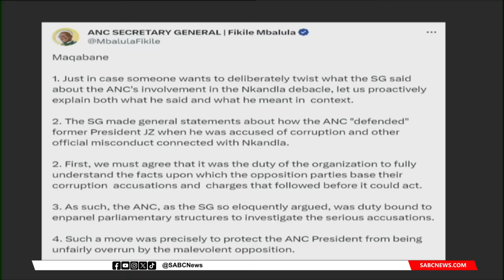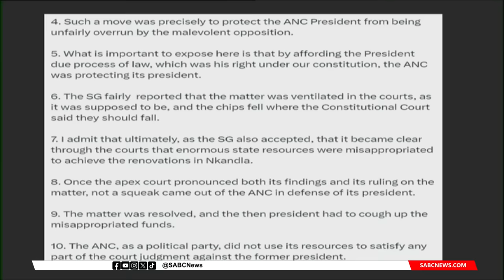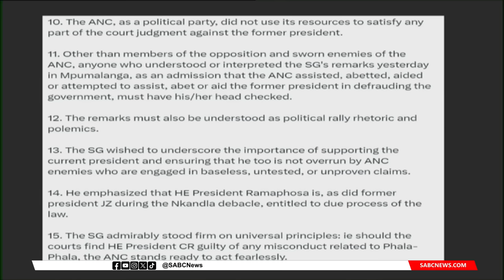Mbalula admits ANC lied to protect Zuma in Nkandla 'fire pool' debacle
Political Analyst Doctor Ntsikelelo Breakfast says ANC Secretary-General Fikile Mbalula has confirmed that the governing party lied to the country to protect former President Jacob Zuma when defending him during the Nkandla saga.
Mbalula was heard telling party members in Barberton, Mpumalanga over the weekend, that "it's difficult to explain lies but we said that the swimming pool was a fire pool".
Mbalula has been severely criticised for admitting that his party had openly lied to South Africans.